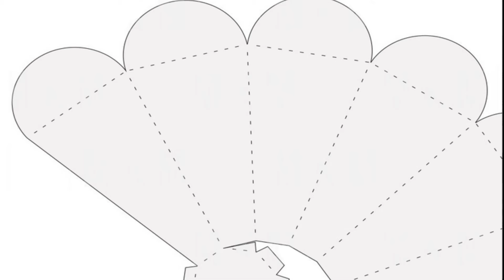MANUALIDADES DIA DE LA MADRE PARA HACER y VENDER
Te gustas las Velas ?  y los cristales ?
CURSO VELAS CON INCLUSIONES PARA CADA SIGNO DEL ZODIACO-HAZ Y VENDE